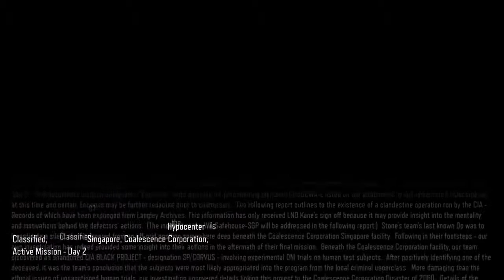Black ops 3 campaign- hypocentre- secrets revealed!